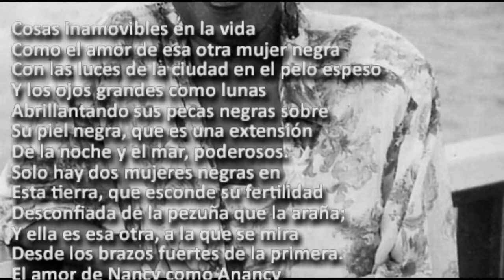A Nancy Morejon